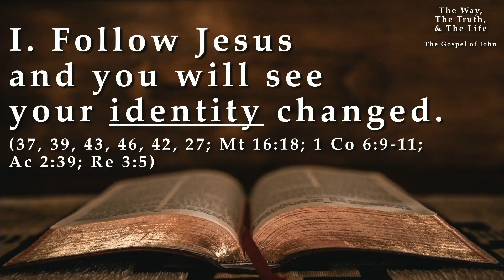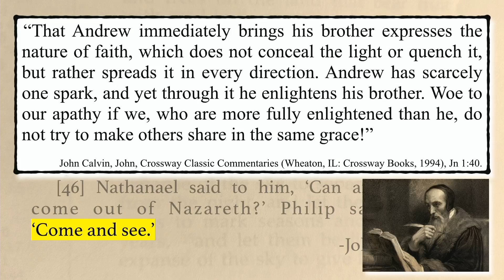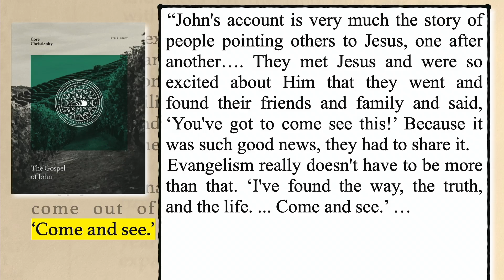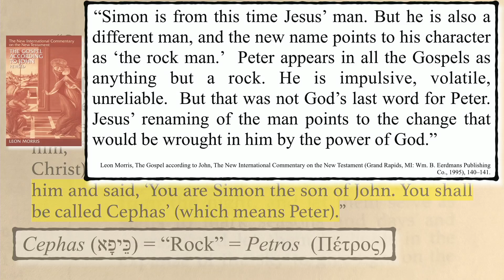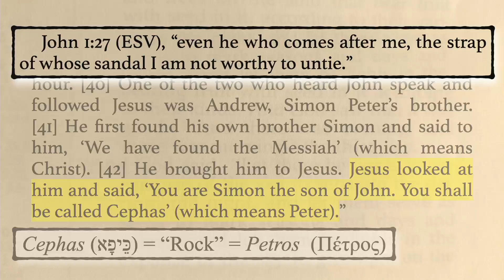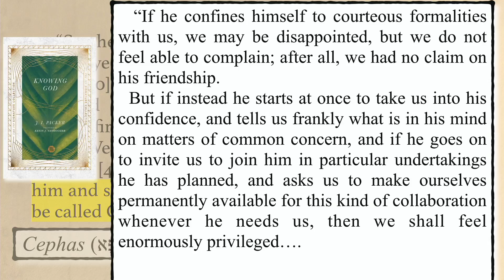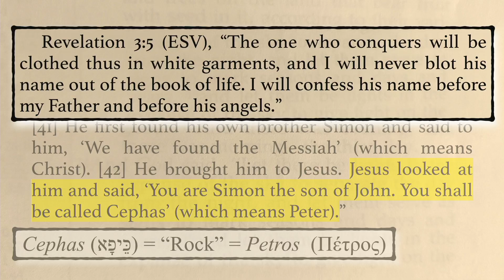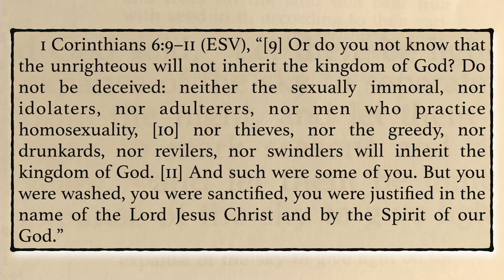“Follow Me” John 1:35-51 - Pastor Rick Foddrill - 3.10.2024